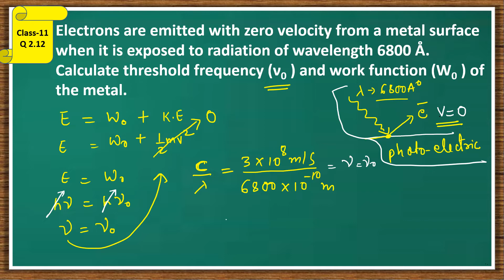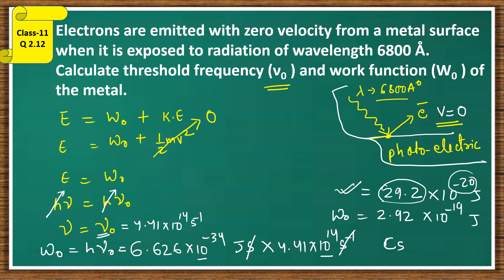NCERT Atomic structure Exercise Solution 2.12|Question 2.12👈|Class 11 chemistry in Hindi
This video lecture contains  solution of NCERT Exercise Question 2.12 of chapter 2 atomic structure .
1) Einstein’s Photoelectric equation
2)Kinetic energy of photo electrons
3)Threshold frequency
4)Work function of metal at which it will show photoelectric effect
5)Velocity of emitted electron from metal.

Visit i button for Atomic Structure class 11 full chapter From NCERT.

For important updates on chemistry.